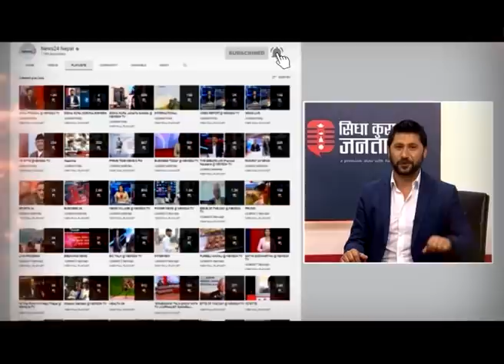EVENING NEWS FATAFAT - NEWS24 TV